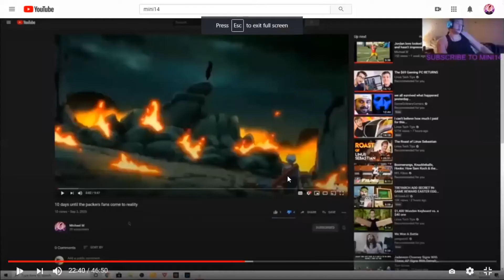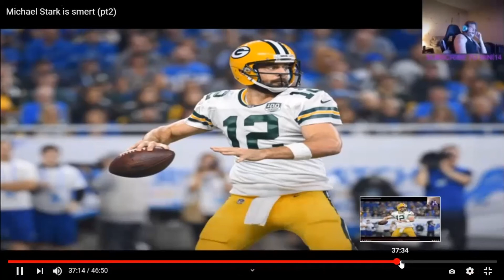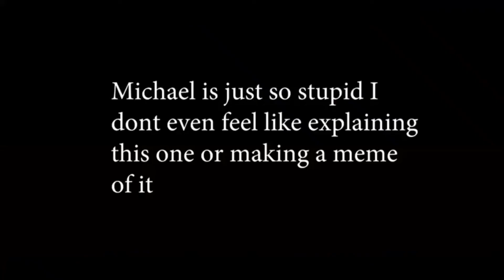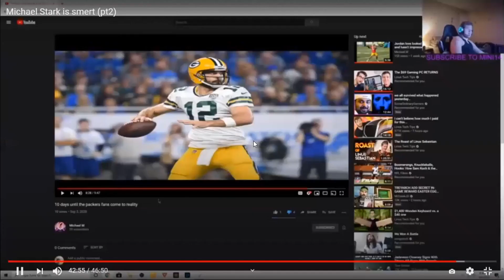exposing mini14 one last time